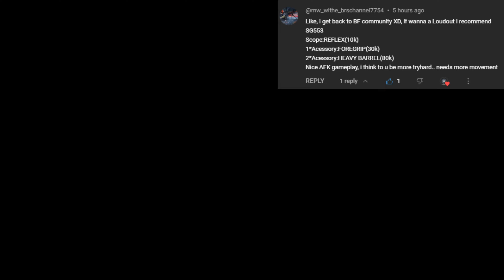Battlefield 3 Request Loadout SG553 Tryhard Engineer Canals I Don't Care !